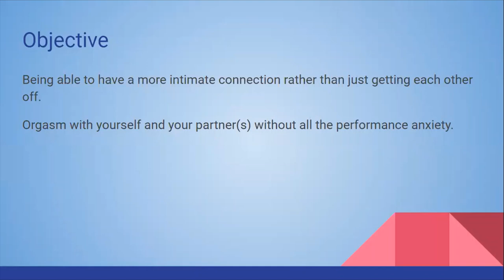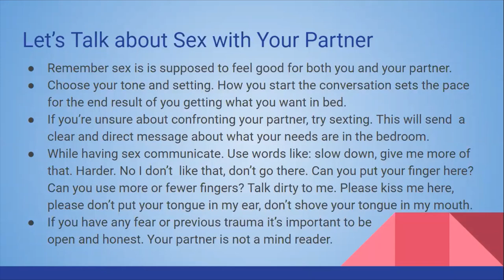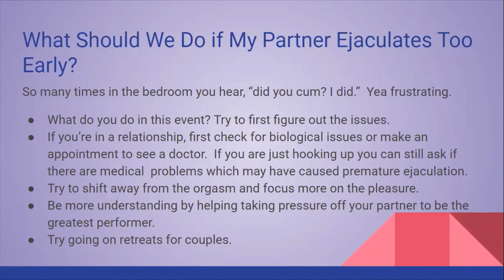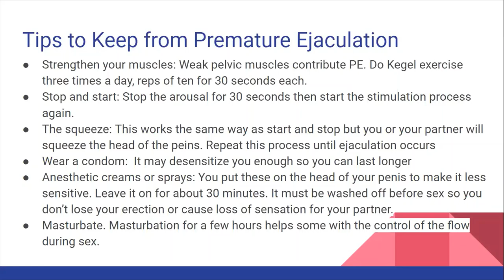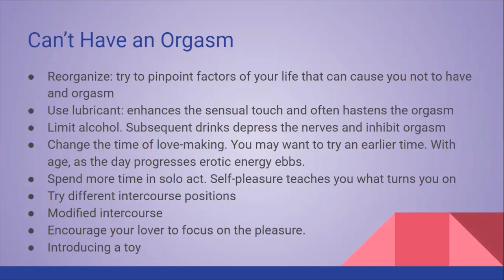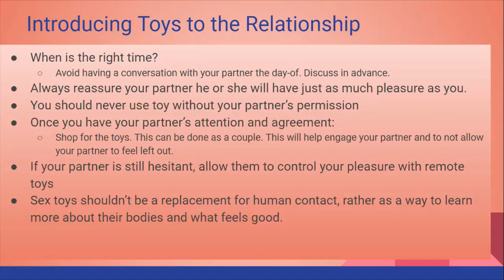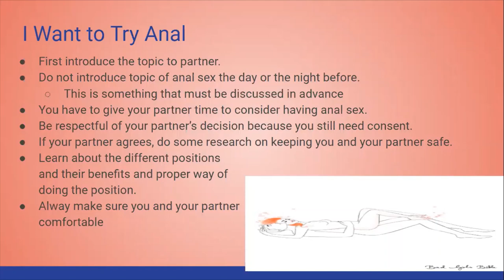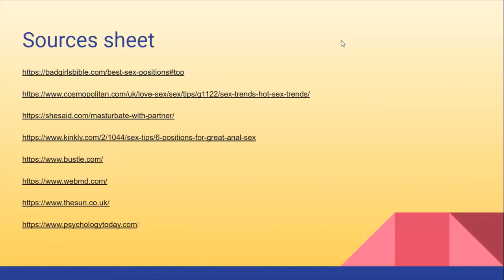Partner satisfaction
Pleasure with a partner! Keep yourself warm on this chilly April day. (may not be suitable for minors)